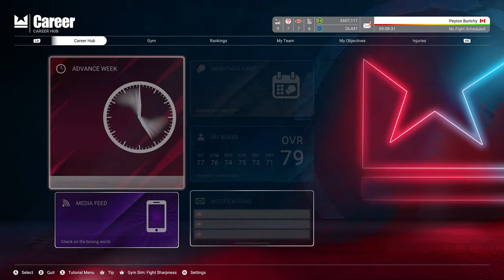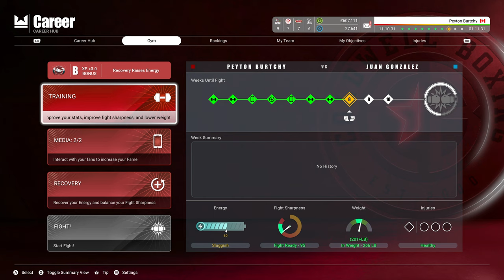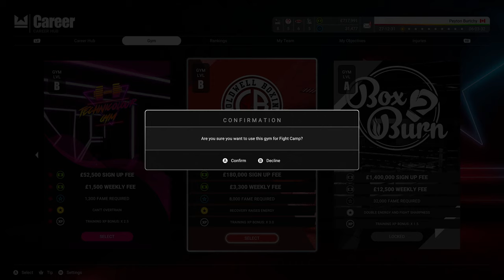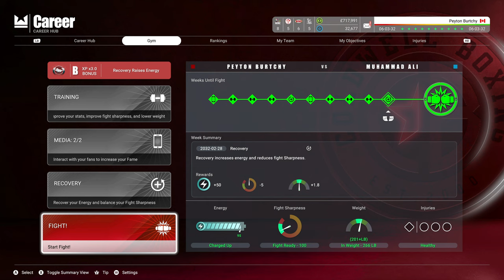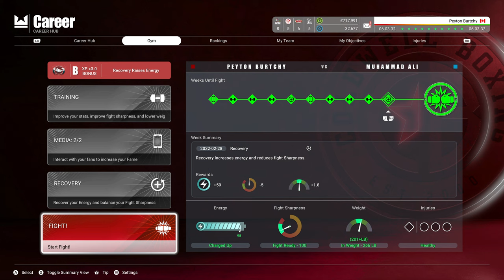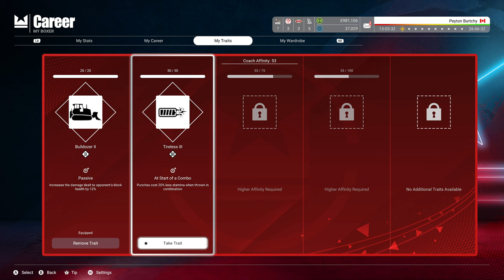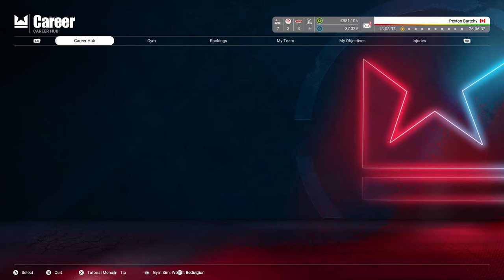Facing Muhammad Ali Made My Eyeballs Pop!!! (Career Ep. 11)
Going up against another legend! Lets get it!